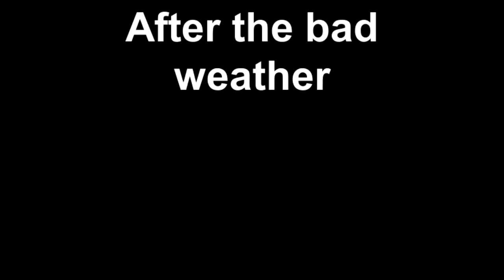After the bad weather